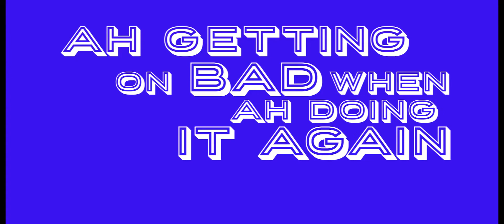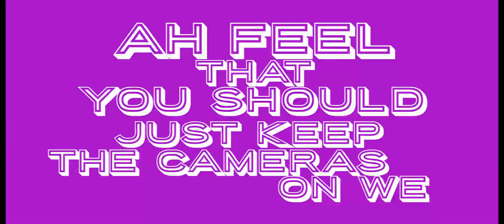Fya Empress - We Stress Free [Official Lyric Video]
The Powerfull Voice Of Fya Empress out of St Vincent & The Grenadines , Takes First Feature On The Riddim For The Summer. With A Collection Of Tittles Under Her Belt She Is Sure To Make This A Hit.

The Rage Riddim Will Take The Fetes & The Road By Storm.